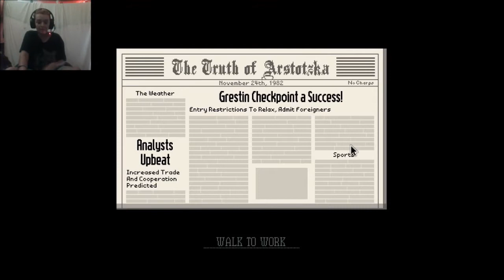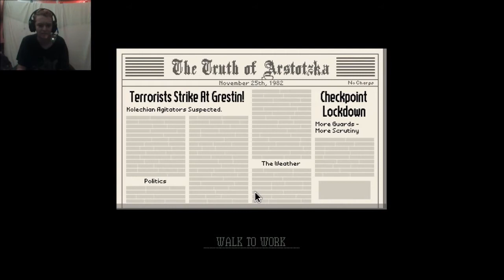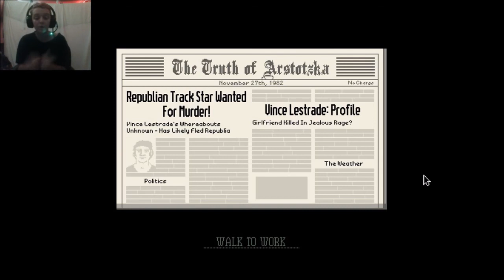Welcome to Arstozka! | Papers, please part 1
Do you like my videos? Is there a game you'd like to see me play? A song you'd like to hear me sing? You can join the conversation on my Discord Youtube Chatroom! The link is below!

*DO NOT SPAM MY CHANNEL WITH YOUR INSTAGRAM, TWITTER, YOUTUBE, FACEBOOK, NOTHING! DO NOT SPAM MY CHANNEL! YOUR SPAM OF YOU ASKING ME TO LIKE, FOLLOW, OR ANYTHING LIKE THAT WILL BE DELETED!